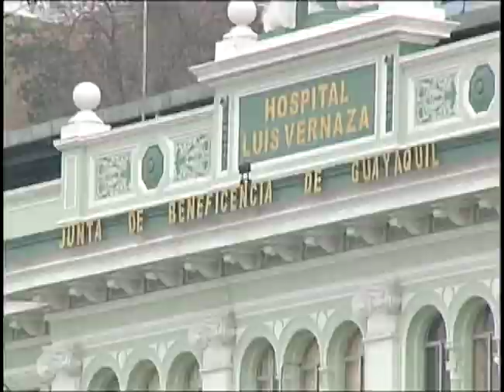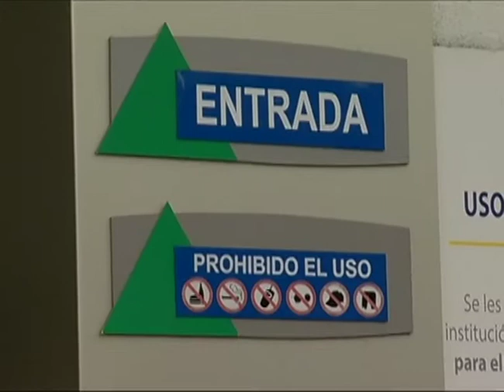Grave crisis hospitalaria